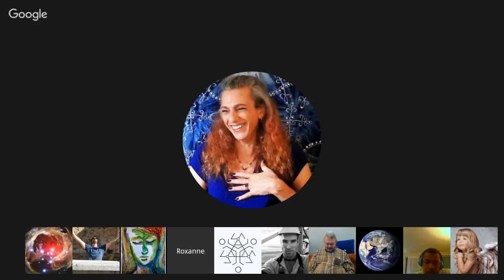Channeling :: Shell (Shakani) ״About Ego״ via Jim Charles. Dec 12, 2015